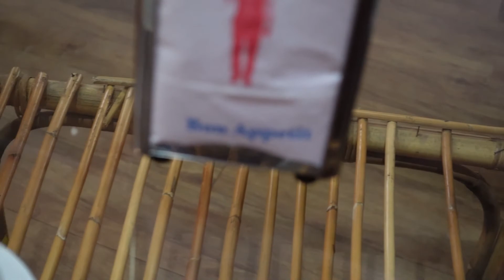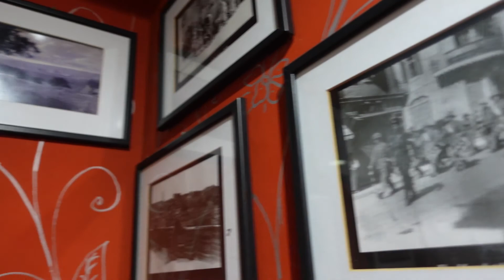VLOG Центр Мира. Иерусалим | Iren Sigal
Прогулка по Иерусалиму без гида.
Гуляем, получаем удовольствие
Ищем фалафель)